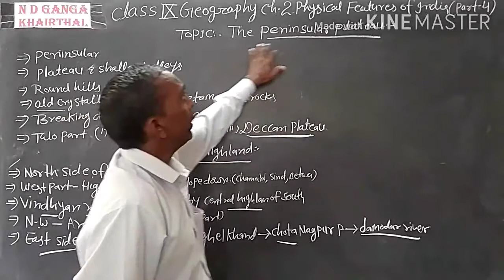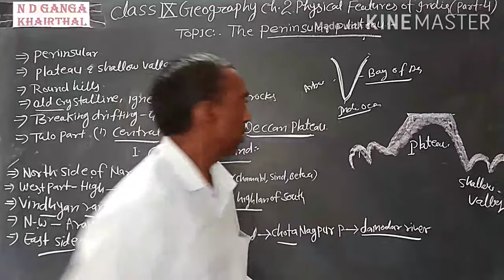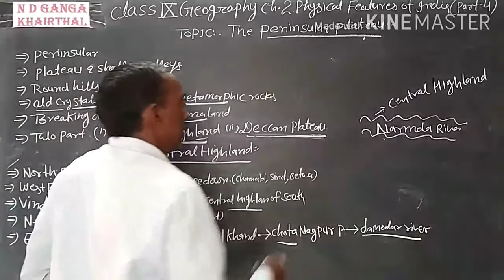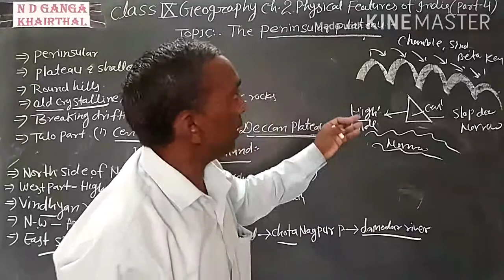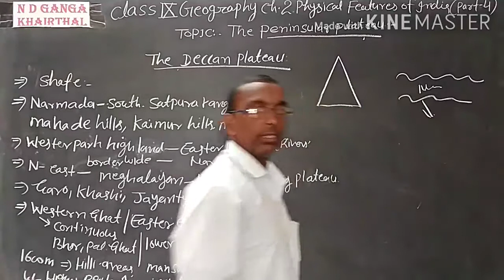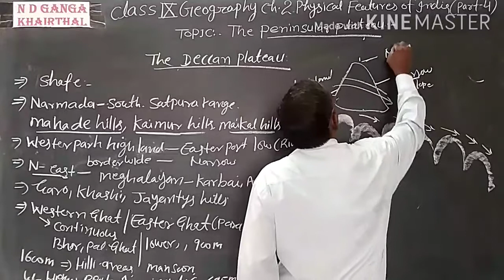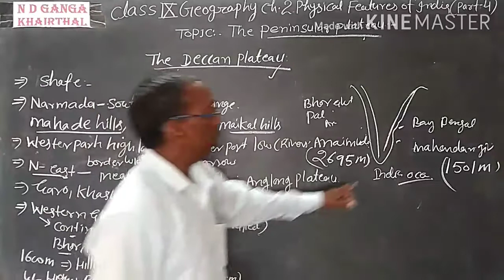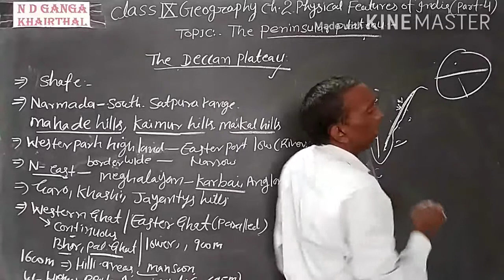Class 9 # Geography # Chapter 2 # Physical features part 4 # July 8